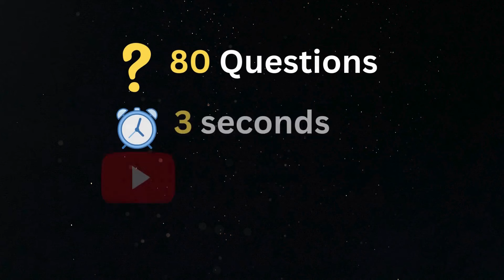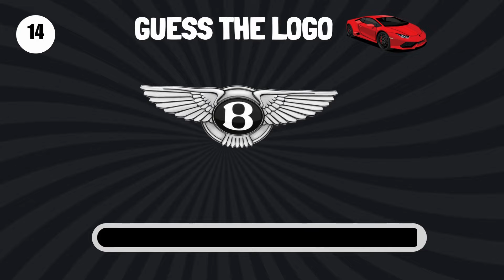🚖Guess the Car Brand Logo in 3 seconds | 2024 Ultimate luxury Car Edition | Logo Quiz🚘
It's the logo quiz car brands edition, where you are challenged to guess car brands logo in just 3 seconds. For the car logos quiz, we have selected 80 car brands. Find in this video, how many car brands you can guess correctly in given time frame . Challenge your friends and family and see who will score more and remember to share your score in comment section!